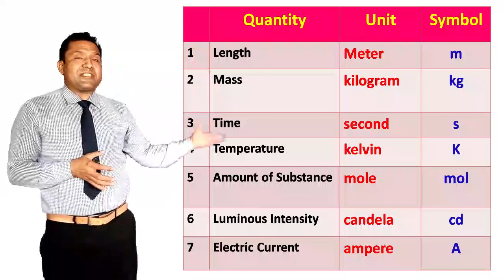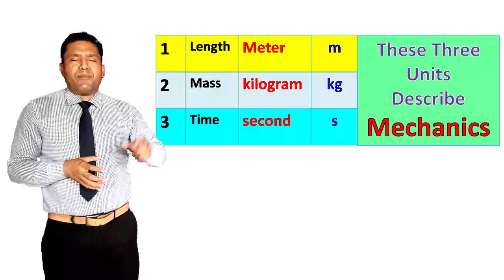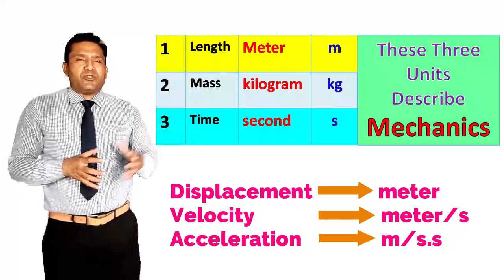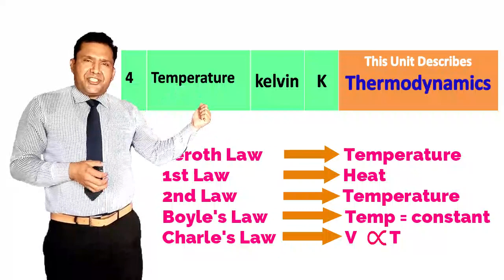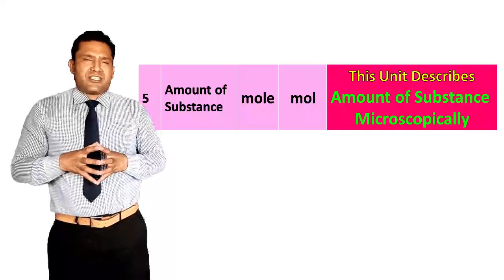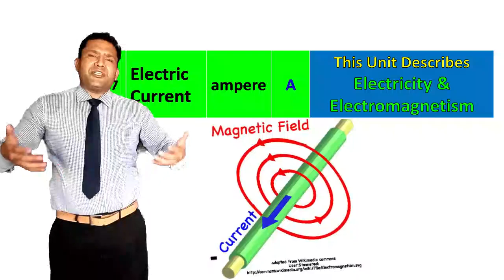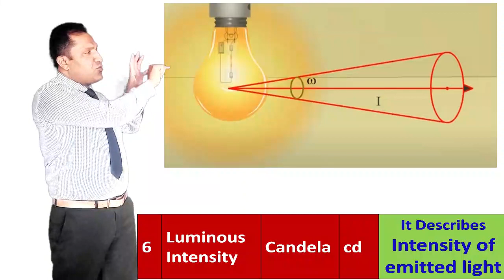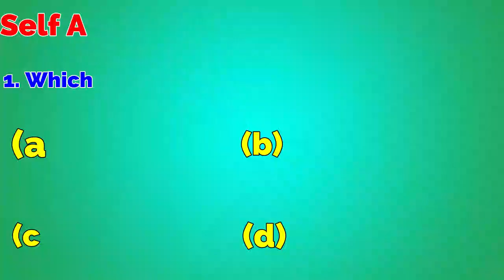Lecture#6 Physics (1st Year) Ch#1. Understanding Base Units || By Prof. M. Naveed Ur Rehman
Lecture#6 Physics F.Sc (1st Year) Ch No1 Measurement.  Understanding Base Units || By Prof. Jam M. Naveed Ur Rehman

This Lecture Includes
Khawaja_Fareed_Govt_Post_Graduate College_RYK
Khawaja_Fareed_University_of_Engineering_and_Information_Technology (KUEIT) RYK